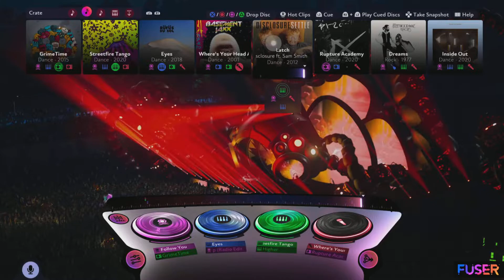Rytmo - Our Little Miseries (FUSER)